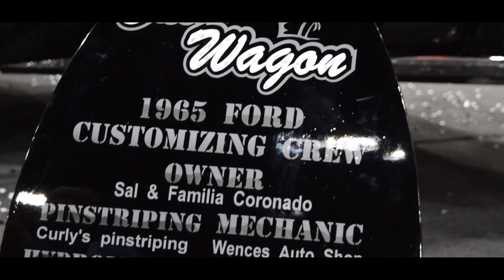Dub Show Los Angeles 2018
Here we have some of the DOPEST Cars/Trucks of the Dub Show in Los Angeles.